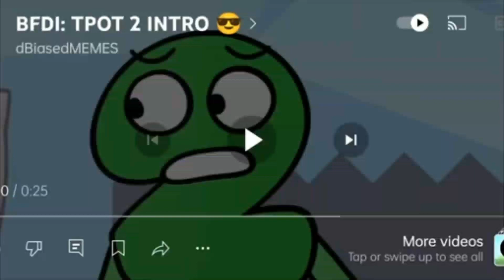I Made Wide-screen On Android